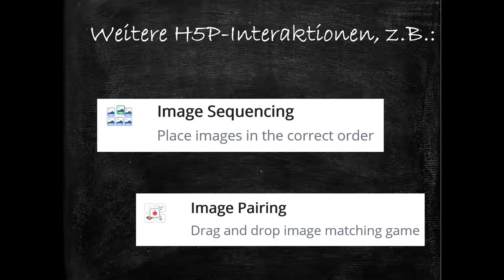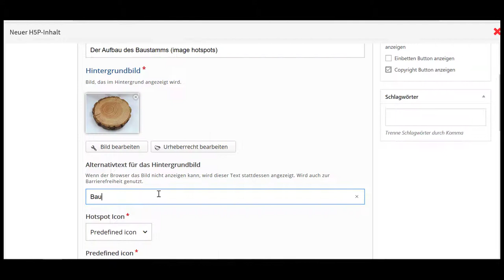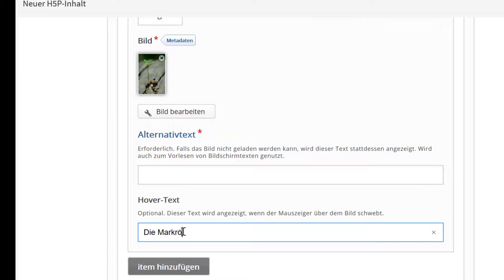H5P - Image Hotspots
In diesem Clip werden die Verwendungsmöglichkeiten und die Erstellung von Image Hotspots im Rahmen von H5P erklärt.